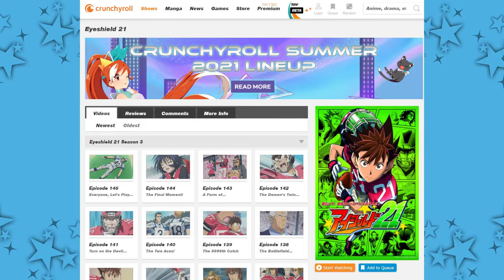Eyeshield 21 Had A DUB!?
An Anime about an American Sport doesn't have an English Dub... or so we thought.

Written by Unlucky AngelStar
Edited by Unlucky AngelStar